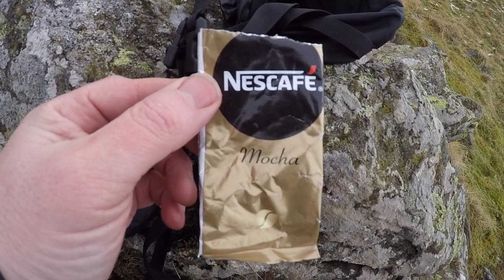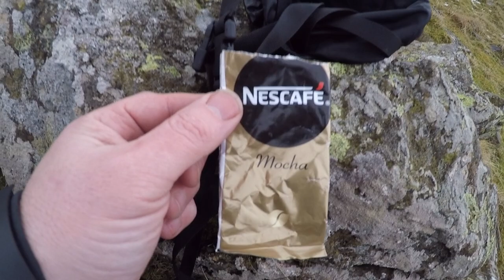Wild Camping Another failed Mission With Pte Fudge On Hallin fell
I thought I would do a last minute over night wild camp on Hallin Fell under a DD Tarp, but the weather had different ideas.

Respect other people:

Consider the local community and other people enjoying the outdoors
leave gates and property as you find them and follow paths unless wider access is available
Protect the natural environment:
Leave no trace of your visit and take your litter home
keep dogs under effective control

Enjoy the outdoors:
Plan ahead and be prepared
follow advice and local signs.

Gear used:

DJI Spark.
DD 3x3 Tarp